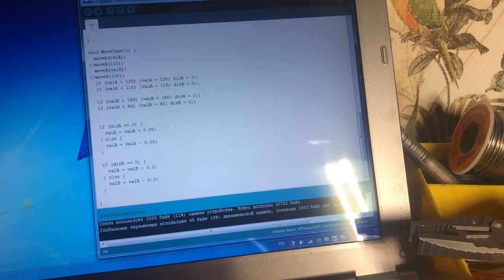Clay pigeon shooting practice at home with arduino and LASER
Very simple device for shooting practice with little trick :)

This is only prototype for now.
A moving modes is variable and can be changeg in firmware.

Offcourse at first need to recheck that the shutgun is not ready to fire.